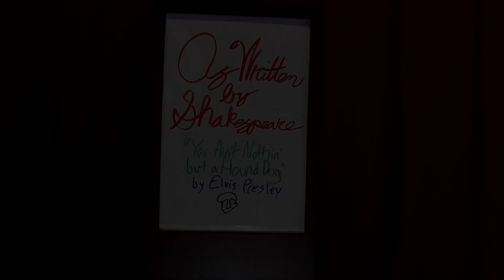As Written By Shakespeare - "Hound Dog" by Elvis Presley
Live from Hawaii, it's...William Shakespeare?